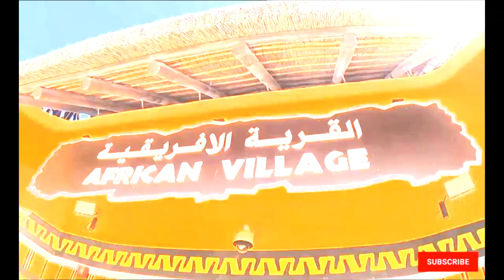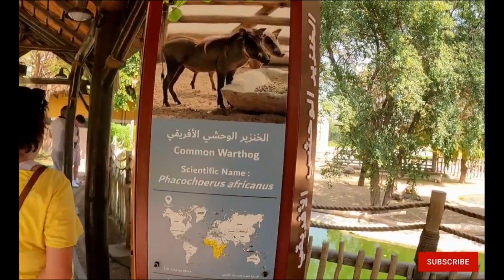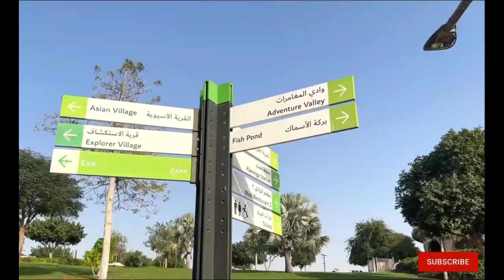Inside Dubai's Wildlife | Safari Park Exploration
Welcome to Dubai's Wildlife Wonderland! Join us on an unforgettable safari park exploration as we take you on a thrilling journey through the heart of this mesmerizing desert oasis. 🐾🌴

In this exciting video, we'll delve deep into the captivating world of Dubai Safari Park, where nature's wonders come to life. Get ready to witness majestic wildlife up close and personal as we encounter graceful giraffes, fierce lions, playful elephants, and so much more!

Our expert guides will lead you through the lush landscapes and carefully recreated habitats that offer a haven for these magnificent creatures. Learn about the park's dedication to conservation efforts and how they ensure the well-being of their animal residents.

As we venture through this wildlife wonderland, we'll also showcase the park's impressive range of thrilling activities and attractions. From exciting safari drives to entertaining live shows, there's something for everyone to enjoy.

Whether you're an animal lover, a nature enthusiast, or simply seeking an adventure of a lifetime, Dubai Safari Park promises an experience like no other. So, come along and share in the magic of this extraordinary place with us!

📍 Location: Dubai Safari Park, Dubai, United Arab Emirates
📅 Date of visit: July 2023
🎥 Video Quality: 4K Ultra HD

Thank you for joining us on this extraordinary safari park exploration in Dubai. Let's embark on this incredible journey together and celebrate the beauty and diversity of our planet's wildlife!